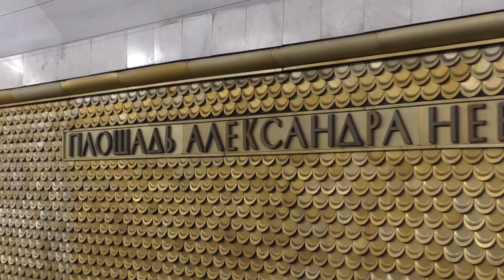Метропоезд "Пришелец" (81-717/714.5П) №413 прибывает на ст.м.Площадь Александра Невского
Метропоезд "Пришелец" (81-717/714.5П) (Приписан в электродепо ТЧ-3 "Московское" Петербургского метрополитена) Маршрут №413 -
"Улица Дыбенко - Спасская".

Прибывает на станцию метрополитена "Площадь Александра Невского" Правобережной Линии (ПБЛ,М4) Петербургского метрополитена.
Российская Федерация,Санкт-Петербург.
24.XII.2022